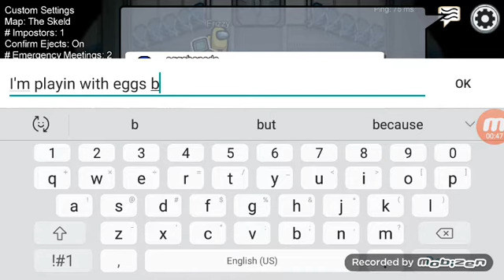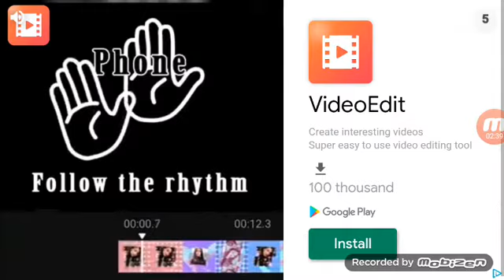Playing among us with eggs Benedict look at description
I knew it was red that is why I was hiding from him/her

Srry for the noises my parakeet was having a tantrum.